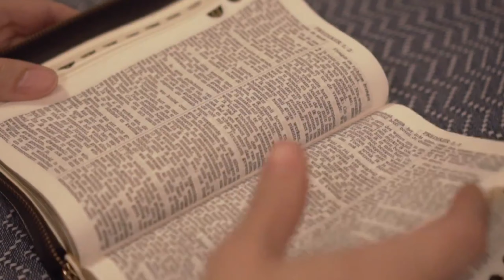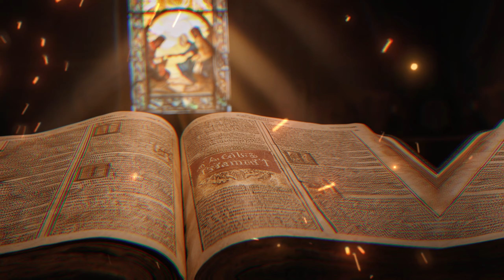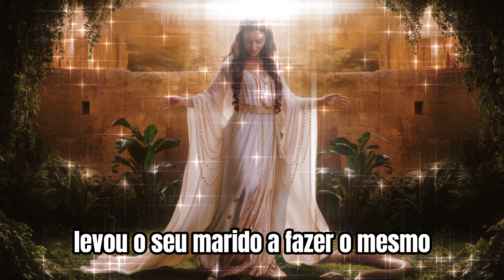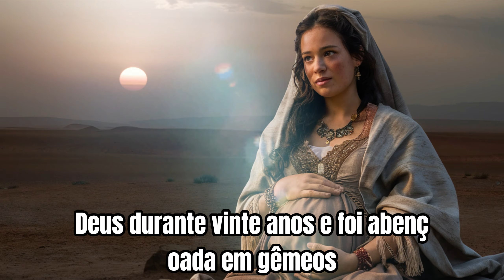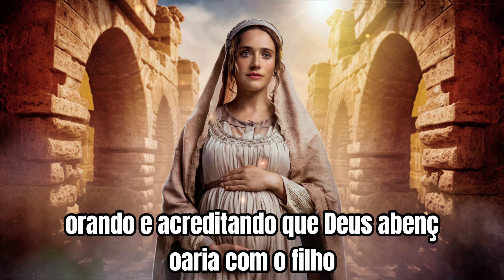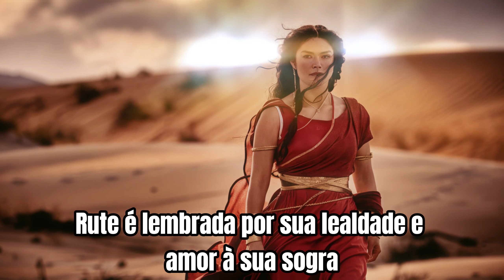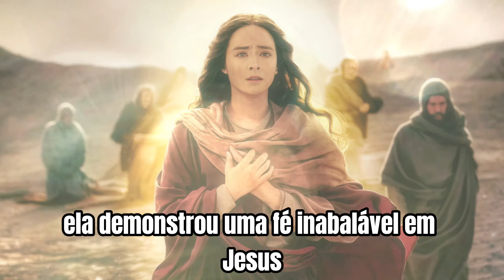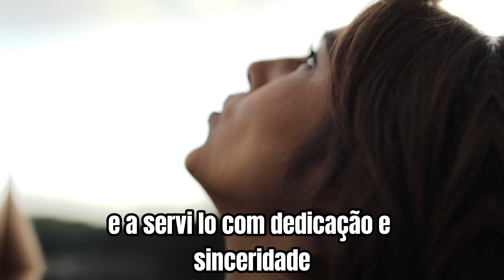Estudo Bíblico - Saiba Tudo Sobre As Mulheres de Fé Mais Notáveis da Bíblia!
Olá abençoados, estou de volta ao canal e no vídeo de hoje trouxe um estudo bíblico sobre as mulheres de fé na bíblia. Esse estudo da palavra traz todos os ensinamentos bpiblicos que tenho em minha vida cristã.

Videos de ensinamentos bíblicos são comuns aqui no youtube, mas aqueles que nos transbordam do evangelho da graça, são poucos. Não são apenas 3 mulheres de fé na bíblia como muitos costumam contar, por isso
que nesse vídeo trago todas as grandes mulheres de fé na bíblia que são exemplos para nós.

Então se você estava procurando um vídeo sobre as grandes mulheres de fé na bíblia que são exemplos, esse vídeo é para você.

Espero que vocês gostem do vídeo, já agradecendo por todos que assistiram  :)

A Paz do senhor a todos vocês!